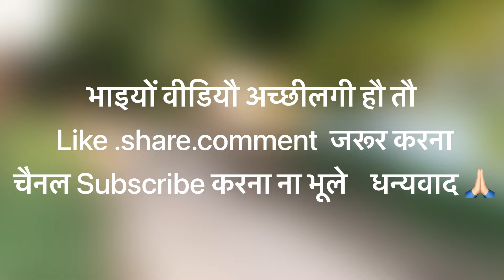बाबा की सस्ती दुकान| Guru 420| guru 420 new video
Insta I’d:baiman_balak6